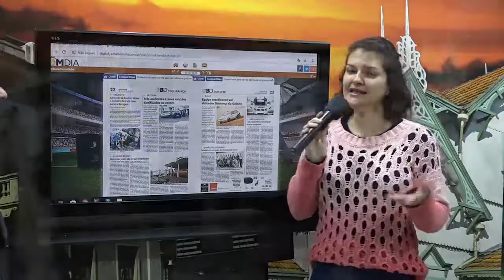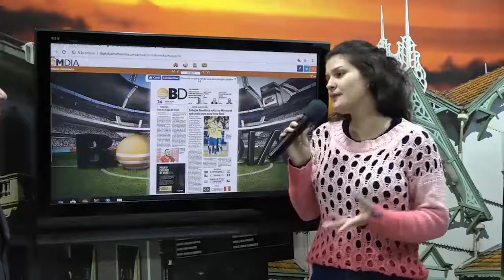Destaques do Esporte - 05/07/2019